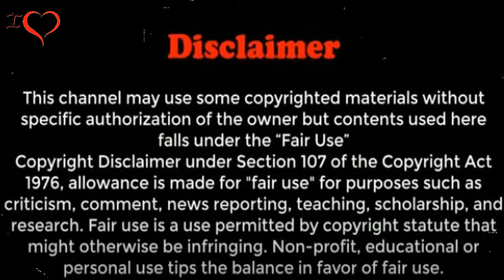Natalie Hage Height | Net Worth, |Age | Who | Facts | Biography, |Wiki | BBWWorld | Ep 28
BIOGRAPHY
Natalie Hage was born in Texas on July 29, 1986. She is most popular for being an Instagram Star. Instagram star and hefty estimated model who utilizes the stage to bring issues to light about significant social issues and advance body inspiration. She is an administrator at Eff Your Beauty Standards.

Popular As Natalie Hage
Occupation Instagram Star
Born July 29, 1986 (Texas)
Birthday July 29
Town/City Texas
Nationality Texas
We prescribe you to check the total rundown of Famous People born on July 29. She is an individual from well known Instagram Star with the age 33 years of age gathering. She is one of the Richest Instagram Star who was born in Texas.
3 years old celebrated Instagram Star Natalie Hage tallness not accessible at the present time. We will refresh Natalie’s Height, weight, Body Measurements, Eye Color, Hair Color, Shoe and Dress size soon as could reasonably be expected.

DATING and RELATIONSHIP STATUS
As per Celebs Dating Pedia, She is presently single. She isn’t dating anybody. We don’t have a lot of data about She’s past relationship and any past connected. As indicated by our Database, She has no kids. She grew up an aficionado of Salvador Dali. She went to class to consider music and graduated in 2017.
She grew up with a sibling named Chris and a sister named Jennifer. She likewise has three nephews: Tanner, Ryan, and Jonathan and two nieces: Brooke and Elise. Her beau’s name is Geoff C. Natalie has not shared about She’s folks name. Our group right now working, we will refresh Family, Sibling, Spouse and Childrens data. At the present time, we don’t have a lot of data about Education Life. Natalie Hage’s essential salary source is being an effective Instagram Star. In 2019, Natalie Hage become 33 years of age.

NATALIE HAGE NET WORTH
Natalie Hage’s total assets has been developing essentially in 2019-20. Anyway, what amount is Natalie Hage worth? What is Natalie’s pay every year and how rich would she say she is at 33 years old years old? We have assessed Natalie Hage total assets, cash, salary, and resources for 2019-20 beneath:
Natalie Hage is an Instagram Star, who has a total assets of $1 Million – $5 Million at 33 years old years old. Natalie Hage’s pay source is generally from being an effective Instagram Star. She is from Texas.